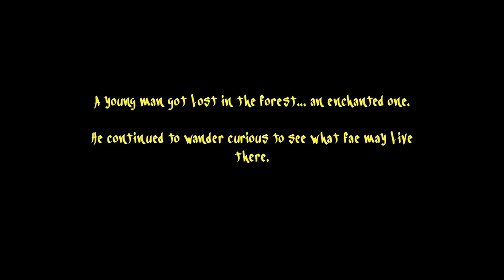An Unexpected Friend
Shroomular Productions Presents a new loveable mushroom fae family the BooShroom Club for viewers to enjoy.
Join Timmy the wandering man and his adventures with the BooShroom gang as they explore an unknown and mysterious world while dancing the nights away.
Unexpected Friend:
Timmy has gotten lost again and finds himself in the grotto of a ghostly companion, will they turn out to be a new Shroom Squad team with Timmy? Let's find out!!